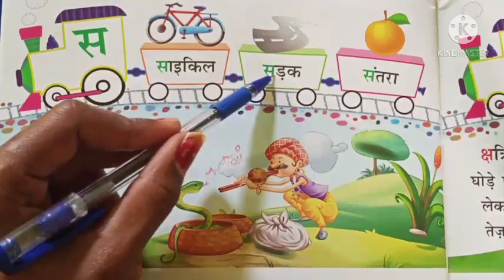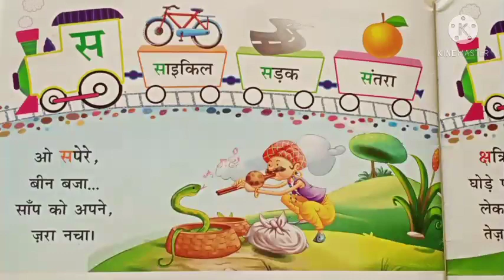Class-Nursery, Subject-Hindi, 03/02